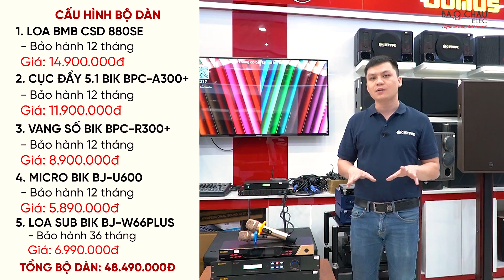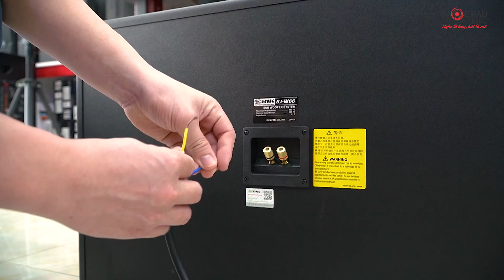Trùm Cuối Đẳng cấp & Cao cấp nhất: Vang số BIK Nhật Hiếm, Đẹp, Cấu Hình Khủng, Nhiều tính năng Nhất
- Vang số 7.1 BIK BPC-R300+ sử dụng cho hát karaoke, nghe nhạc, xem phim cực hay
- Sử dụng Chip DSP thế hệ mới nhất của Nhật bản
- Kết nối cổng quang và COAX Digital thích hợp cho tivi thế hệ mới
- Đầy đủ tính năng cao cấp chỉnh EQ và EFF,
- Âm thanh 7.1 với 8 cổng ra, tiếng Reverb, Echo sạch
- Chuyển cấu hình và các tính năng cơ bản sẵn trên máy dễ dàng setup

HỆ THỐNG SHOWROOM BẢO CHÂU ELEC - Hotline 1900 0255
- Hà Nội:
+ 287 Trần Khát Chân, Hai Bà Trưng, Hà Nội . SĐT 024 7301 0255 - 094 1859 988